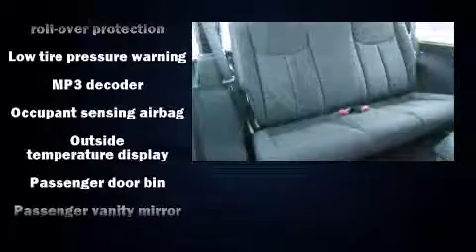New 2013 Jeep Wrangler Sport Dealer in Crossville, TN | Bad Credit Bankruptcy Auto Loan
Dealer Serving Crossville TN | Bad Credit Bankruptcy Auto Loan

East Tennessee Dodge of Crossville sells high quality low cost Pre-owned & Certified Used Dodge, Chrysler and Jeep, cars, trucks, SUVs & minivans to customers in Crossville, Tennessee.

We're honored to serve the Crossville, TN area. We promise that your experience at our dealership will exceed your expectations!

East Tennessee Dodge of Crossville is located in Crossville, TN.

East Tennessee Dodge of Crossville Finance Department offers low rates & Lease Specials | Online New & Used Car Specials @ East Tennessee Dodge | Car Loans Available | Bad Credit & No Credit Car Loans

Get a Car with Bad Credit, Bankruptcy, or No Credit near Crossville, Tennessee.

Dodge, Chrysler and Jeep Certified Used and Pre-owned Dealership near Crossville, Tennessee.

East Tennessee Dodge Chrysler Jeep Ram

Treat yourself to a test drive in the 2013 Jeep Wrangler. With less than 20,000 miles on the odometer, this compact SUV hits the mark with consumers demanding economical versatility! Under the hood you'll find a 6 cylinder engine with more than 270 horsepower, and for added security, dynamic Stability Control supplements the drivetrain. Four wheel drive allows you to go places you've only imagined. Top features include front fog lights, a tachometer, a trip computer, an outside temperature display, front bucket seats, skid plates, cruise control, and more. Safety equipment has been integrated throughout, including: dual front impact airbags, integrated roll-over protection, traction control, ignition disabling, and 4 wheel disc brakes with ABS. Brake assist technology provides extra pressure when applying the brakes. Our aim is to provide our customers with the best prices and service at all times. Please don't hesitate to give us a call.